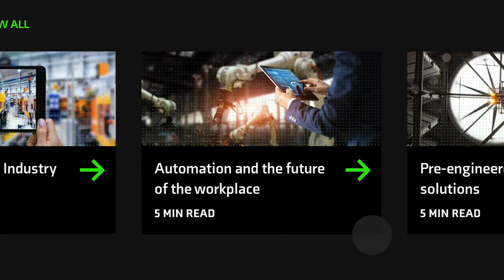REFRESHED: DRIVE OBSESSED | CONTROL TECHNIQUES | NIDEC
Control Techniques, a Nidec company, is a global drives specialist with a long entrepreneurial history. More recently, we have the support of a large international parent company, Nidec, and its other brands. We are a challenger with a big name in the drives industry. We pride ourselves on the service we provide, not only from Newtown in Wales but also from our network of 23 drive centres around the world. We are drive obsessed, and our ambition pushes us to be the go-to for drives.

Digitax HD Servo Drive Series.

Commander C200 & C300 General Purpose Drives.